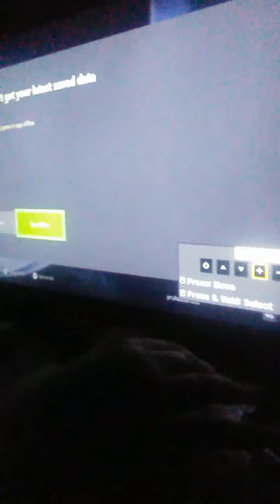The prophets bane glitch halo 5